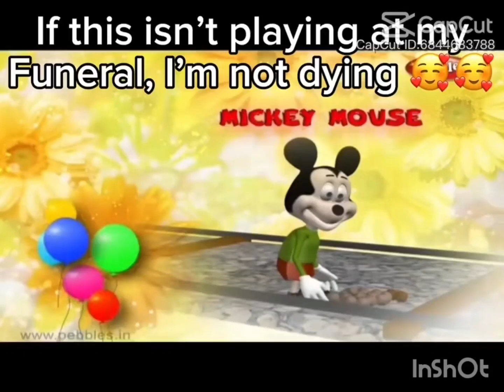Mickey on a railway, picking up stones.